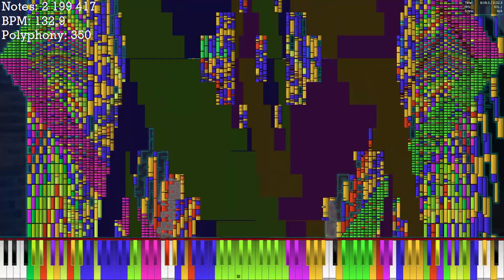UNRELEASED THE NUKER 3 PART!?!?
sorry i am keeping this midi private. i do not want more videos of a leaked nuker series. this midi is very special. it's short but it brings you to your deepest thoughts. it's truly amazing. please listen.

Voices: inf (Forte no Limit Layers)
Soundfont: CFaz Keys 3 by MBMS
Software Used: Adobe Premiere Pro CC 2023 (YES IM SWITCHING TO ADOBEE)

happy april fools c: